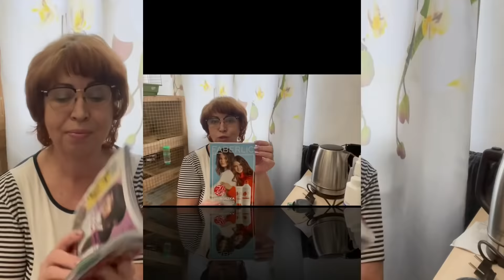5 Января😍Вау!Нашлись Мои ПОТЕРЯШКИ😀Вот такая я Дуреха😇Новый Чайник и м.др от ФАБЕРЛИК😍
5 Января😍Вау!Нашлись Мои ПОТЕРЯШКИ😀Вот такая я Дуреха😇Новый Чайник и м.др от ФАБЕРЛИК helen marynina
Гель для туалета очищающий 7 в 1 «Морская свежесть» FABERLIC HOME 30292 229 руб.
Отбеливатель кислородный Extra White FABERLIC HOME 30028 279 руб.
Пятновыводитель кислородный универсальный Extra Oxy FABERLIC HOME 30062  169 руб.
Средство для чистки духовок и плит «Сила цитрусов» FABERLIC HOME 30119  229 руб. 183 руб.
Мыло для кухни, устраняющее запахи «Зеленый чай» FABERLIC HOME 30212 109 руб.
Мыло для кухни, устраняющее запахи «Весенние цветы» FABERLIC HOME 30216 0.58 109 руб. 87 руб.
Концентрированный гель для мытья посуды с биоэнзимами «Сочный грейпфрут» FABERLIC HOME 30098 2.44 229 руб.
Бальзам для мытья посуды с Д-пантенолом концентрированный FABERLIC HOME 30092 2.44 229 руб.
Чайник электрический стальной 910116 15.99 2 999 руб. 2 399 руб.
Лак для волос сильной фиксации Volume & Style 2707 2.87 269 руб.
Гель-смузи для душа «Ананас» SuperFood 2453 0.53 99 руб.
Крем-гель для душа увлажняющий «Нежное прикосновение» La Creme 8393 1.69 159 руб.
Скраб для тела «Лаймовый сорбет» Beauty Cafe 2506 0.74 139 руб.
Зубная щётка с ионами серебра faberlic зелёная 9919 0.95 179 руб.
Туалетная вода для мужчин Vent d' Aventures 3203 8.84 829 руб.
Дезодорант-антиперспирант для мужчин Lancelot 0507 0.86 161 руб.
Гель для душа Lancelot 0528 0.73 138 руб.
Парфюмерная вода для женщин GraceFL 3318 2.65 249 руб.
Парфюмерная вода для женщин JoyFL 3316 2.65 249 руб..
Парфюмированный дезодорант для женщин Festa di Vita 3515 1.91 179 руб.
Парфюмерная вода для женщин Beauty Cafe Caprice 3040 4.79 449 руб.
Всем привет!Наша семья переехала с Дальнего востока на ЮГ в Краснодарский край в сентябре 2020г.ЕСЛИ ВАМ ИНТЕРЕСНА ЖИЗНЬ НАШЕЙ СЕМЬИ на КУБАНИ,и Результаты моего снижения веса- ПОДПИСЫВАЙТЕСЬ НА КАНАЛ helen marynina
Помощь КАНАЛУ карта сбербанка 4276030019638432
WebMoney
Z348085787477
Большое спасибо за Вашу поддержку)))